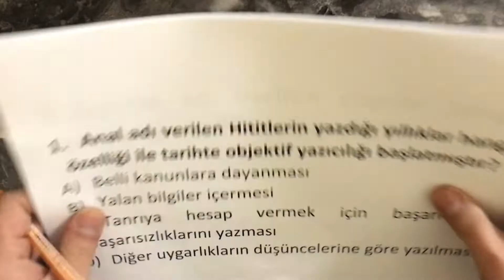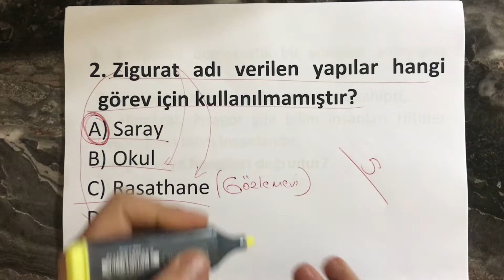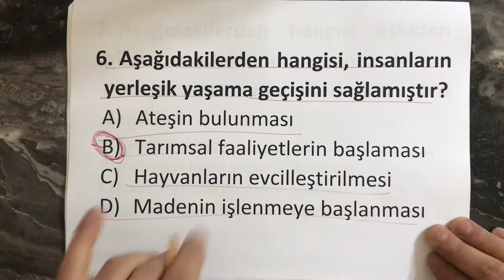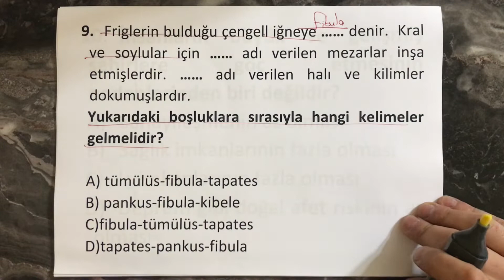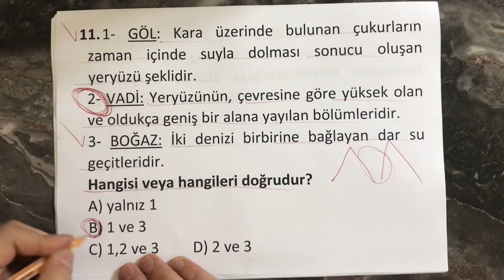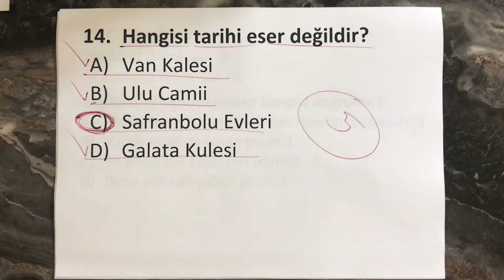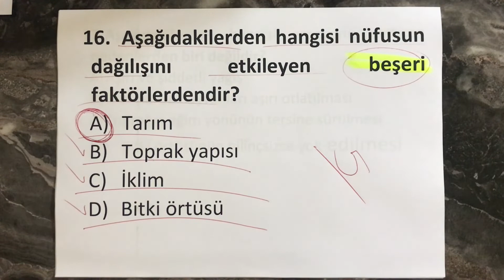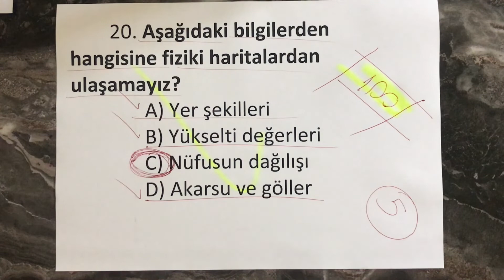5.Sınıf Sosyal Bilgiler 1.Dönem 2.Yazılı-2022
5.sınıf sosyal bilgiler 1.dönem 2.yazılı
5. sınıf sosyal bilgiler 1. dönem 2. yazılı
5. sınıf sosyal 1. dönem 2. yazılı
5. sınıf 1. dönem 2. yazılı sosyal bilgiler
5.sınıf 1.dönem 2.yazılı sosyal bilgiler
5.sınıf sosyal 1.dönem 2.yazılı
5.sınıf 1.dönem 2.yazılı sosyal
5.sınıf sosyal bilimler 1.dönem 2.yazılı
5.sınıf 1.dönem 2.yazılı sosyal bilimler
5.sınıf 2.sosyal bilimleri yazılısı
5.sınıf sosyal
5.sınıf sosyal bilgiler sınavı
5.sınıf sosyal sınavı
5.sınıf sınav
5.sınıf yazılı soruları
5.sınıf yazılı
5.sınıf sınav
5.sınıf sınav sorular